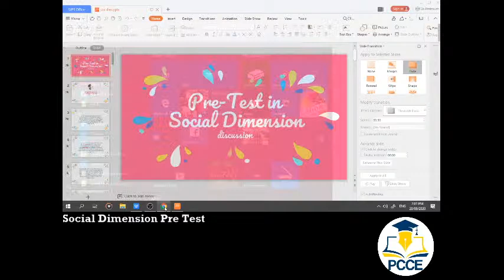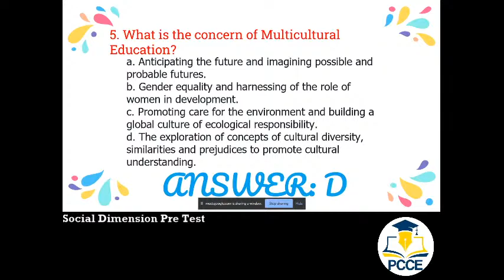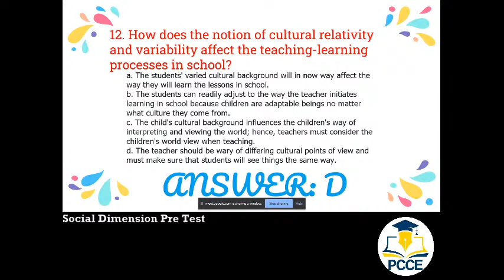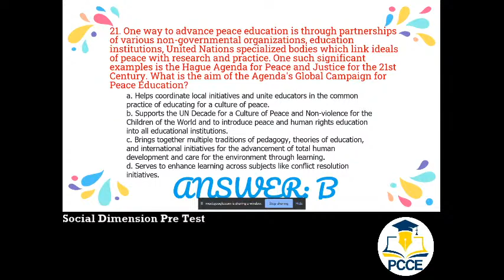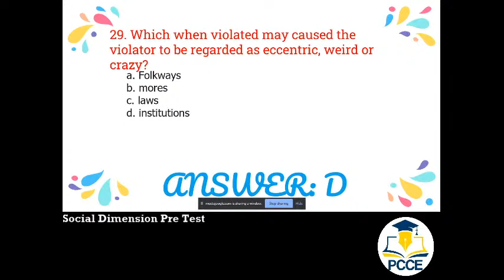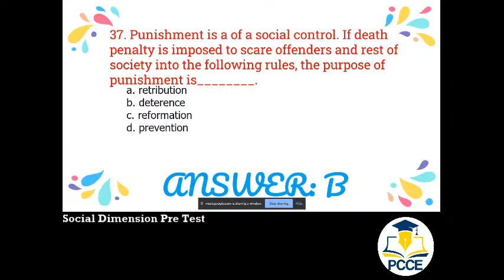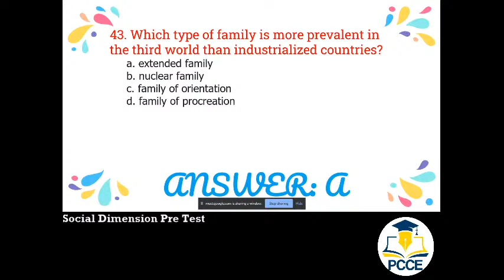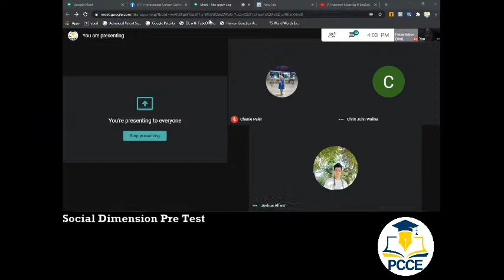LET 2021 Professional Ed. Social Dimension with rationalization